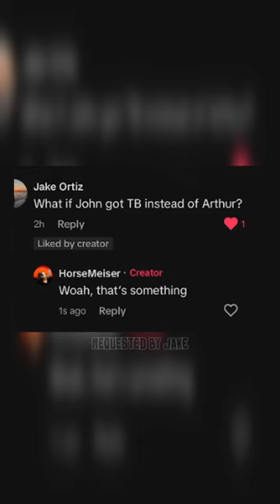(SPOILERS) What If John Got TB Instead?